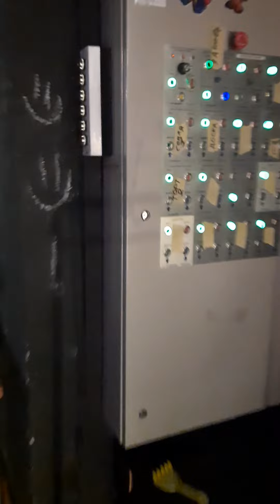20220320 Кингисепп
Выезд в Кингисепрп. Театр Паниной. 20 марта 2022 год.

САНКТ-ПЕТЕРБУРГСКИЙ ДРАМАТИЧЕСКИЙ ТЕАТР
им. ГРАФИНИ С.В.ПАНИНОЙ представляет музыкальный спектакль для детей и взрослых «Сказочные страсти в королевстве Сластей».

В одном маленьком, но приличном королевстве поселился страшный дракон, который питается исключительно королевнами. Единственная в округе добрая фея, как назло, потеряла память и не помнит ни одного заклинания. До съедения юной королевны Булочки остается всего час, а героя, готового сразиться с драконом, по-прежнему нет! Кто спасёт прекрасную королевну? Ситуация критическая...
Эта легкая, полная юмора сладкая история про смелость, любовь и благородство придется по вкусу детям и взрослым. В спектакле вас ждут ФОКУСЫ, ПЕСНИ, ТАНЦЫ – приходите и наслаждайтесь всей семьей или дружной компанией! Мы не позволим Вам скучать!

Продолжительность:
1 час 10 минут
Режиссер: Алексей Истомин
Художник -постановщик: Александра Мошура
Хореограф - постановщик: Евгения Лыкова
В ролях:
Паж - Виталий Михалев
Королевна Булочка - Светлана Карелина/Виктория Ардашевская
Волшебница Незабудка - Наталья Шишлова/Алина Гасинова
Мушкетёр Франсуа де Жаль Беда - Андрей Ясинский
Богатырь Хлопуша Петардович - Дмитрий Петрухин
Ковбой Колорадский Джек - Андрей Ясинский
Японец - Дмитрий Петрухин
Возрастные ограничения: 0+
Художник -Декоратор : Светлана Беляева.
Декорации: Николай Тарасов.
Монтировщики: Сергей Коробейников, Николай Тарасов.
Фото -Видеосьёмка: Николай Тарасов.

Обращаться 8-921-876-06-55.